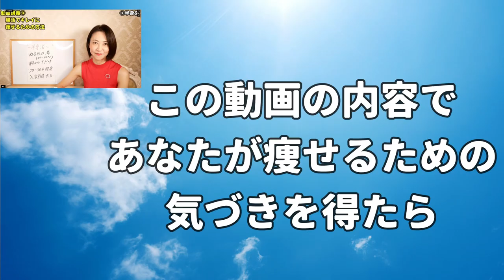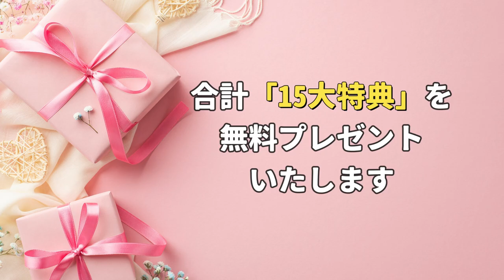【一撃で痩せる】40代50代女性が甘いモノ欲を止める最強の食べ物【血糖値/メタボ改善】